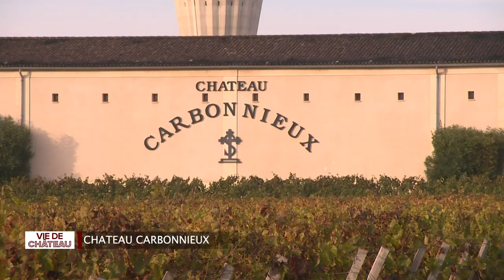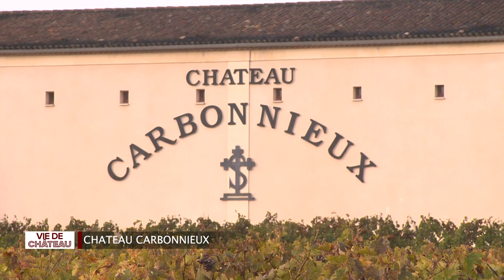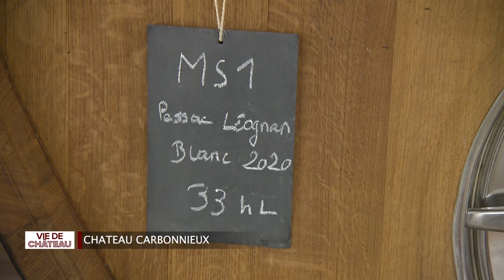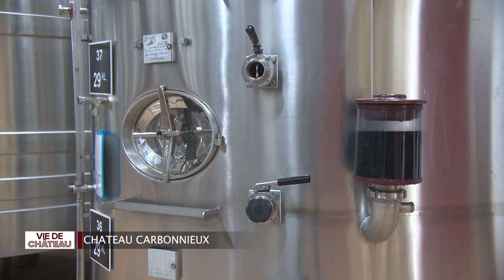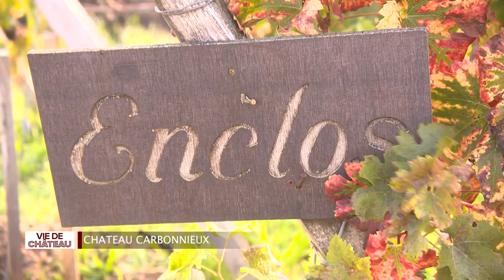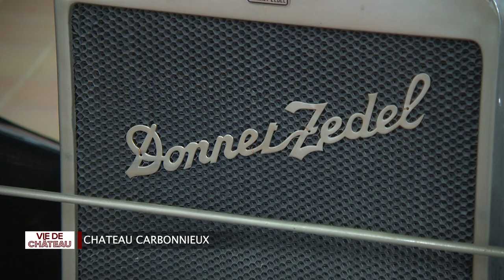Vie de Château - Château Carbonnieux